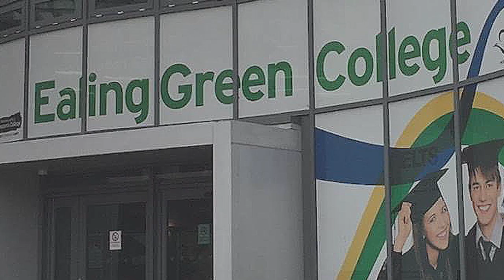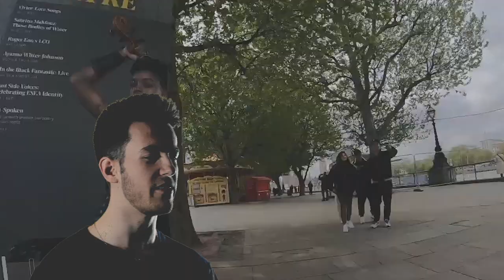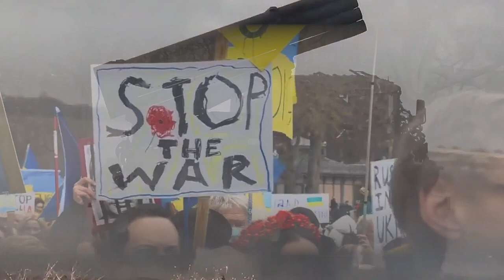The Collaboration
This film is the first collaboration between West London College, VMI.TV Ltd and West London University. Cinematography using the full broadcast quality digital Arri camera kit was completed in May 2022 by Creative Media Production Level 3 students: Noah Dickinson, Maciej Frasunkiewicz, Daniel Staszak, Jinesh Patel and Maryam Hadal.

The short films in the compilation piece are focused on sustainability and world peace:

The Sick Rose by William Blake, Performed by Ricardo Ferreira

London by William Blake, Performed by Maksimilian Dimitrov

The Universal Soldier by Buffy St Marie, Performed by Ricardo Ferreira

If you are interested in a course in Creative Media Production at West London College, London College Social Meadia Handles